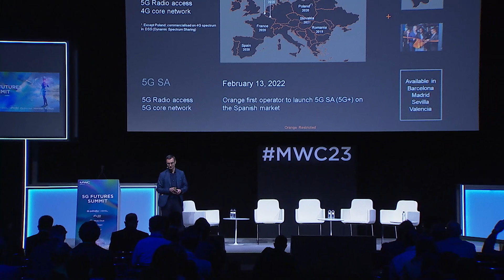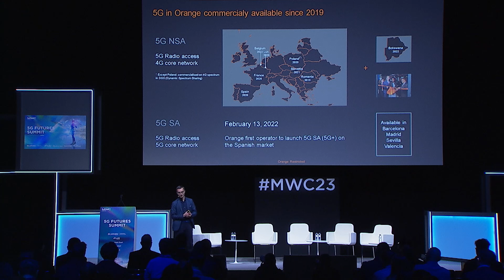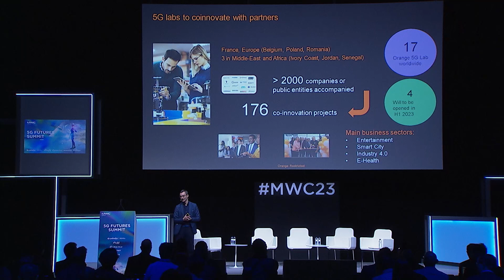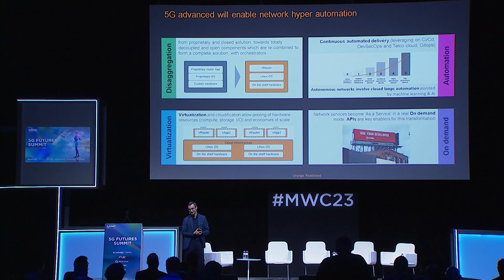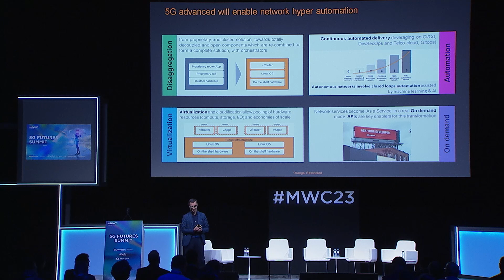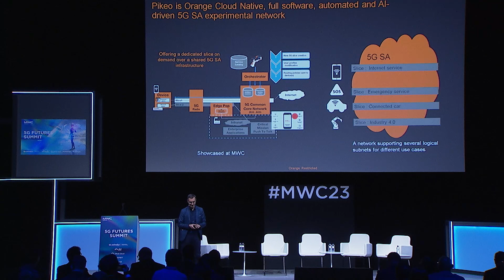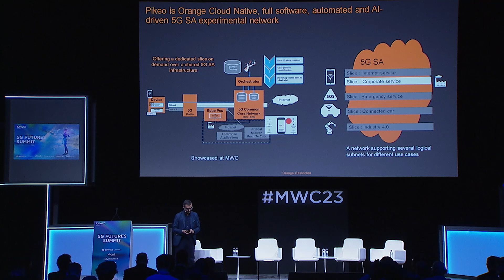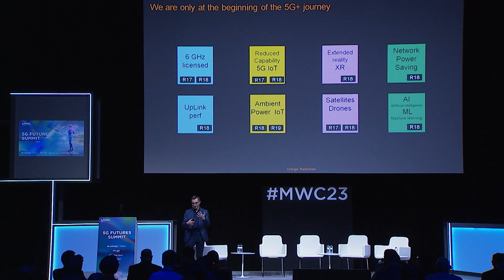MWC23 Barcelona | 5G-Advanced | Orange Experience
On Wednesday 1st March 2023, during the 5G Futures Summit at MWC23 Barcelona, we heard from Bernard Despres, Vice-President Core Network, Automation, Security, E2E services at Orange, who discussed the power of 5G-Advanced in enabling hyper-automation, creating private 5G networks and how Orange is accelerating global 5G adoption and deployment through its 5G labs.